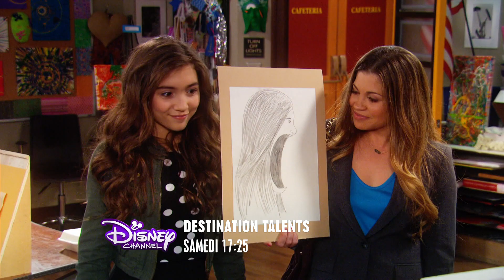Destination Talents : Cameron Boyce - Samedi 22 août à 17h25 sur Disney Channel !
Retrouve ta programmation spéciale Destination Talents avec Cameron Boyce samedi 22 août à 17h25 sur Disney Channel !